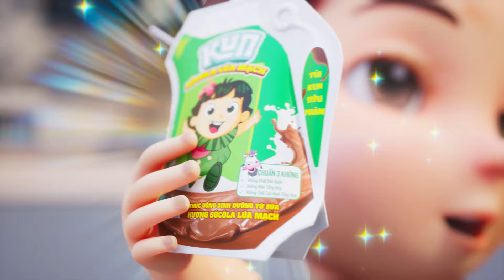TRÁI ĐẤT HẬU TẬN THẾ - TẬP 2: ĐẢO RÁC BÍ ẨN - HOẠT HÌNH TIẾNG VIỆT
Sự xuất hiện của công ty thu gom rác với khẩu hiệu ‘SẠCH 100%’ khiến cả khu phố ngạc nhiên. Nhanh trí nạp năng lượng vượt trội từ Sữa Túi KUN Sô-Cô-La Lúa Mạch, Tám Tuốt và Chớp Chớp đã phát hiện một Đảo Rác Bí Ẩn. Nguy hiểm đang cận kề với Gia đình KUN Siêu Phàm. Liệu họ có xoay chuyển được tình thế? Xem ngay Tập 2 - Series Trái Đất Hậu Tận Thế ngay!

🔔 LOF KUN 🔔
Kênh hoạt hình cho bé với nhiều bộ phim hoạt hình và video nhạc thiếu nhi vô cùng hấp dẫn.
Ấn ĐĂNG KÝ và BẬT THÔNG BÁO để không bỏ xót các nội dung mới trên kênh nhéeee